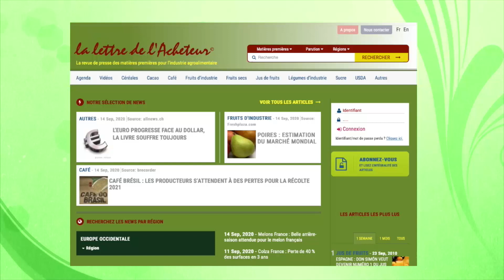TOURTEAU DE SOJA : Réaction haussière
TOURTEAU DE SOJA : Les cours ont évolué vers un support à 387,40$ testé il y a quelques semaines et ayant provoqué une réaction haussière. Depuis, l'évolution s'effectue dans une large zone. Le franchissement de la borne haute pourrait mener les cours à un objectif situé à 550$.

Le mini mag sur les matières premières agricoles, une émission produite par TV Finance, en partenariat avec placedelabourse.fr. Une émission présentée par Roselyne Pagès, avec Matthieu Driol, analyste senior chez DayByDay, et Alexandre Willekens, consultant analyste marché des grains chez Agritel.